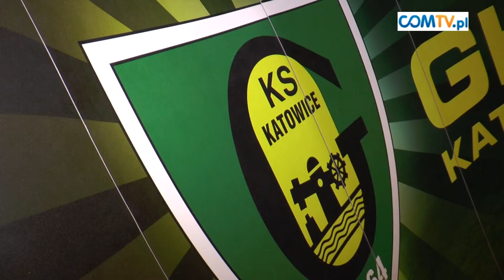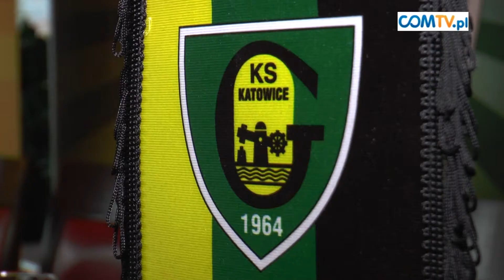GKS KATOWICE WICELIDEREM I LIGI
Po rundzie jesiennej GKS Katowice jest wiceliderem I ligi. Nastroje przy Bukowej są bardzo dobre, choć władze klubu przestrzegają przed huraoptymizmem.